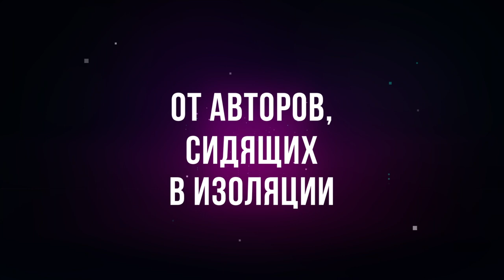Сериал «Все вместе» 2020 | Смотреть на Kartina.TV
Смотрите все серии сериала «Все вместе» в высоком качестве в видеотеке Okko в пакете Kartina.TV
По всему миру, во всех городах, умах, медиа, экранах бушует вирус. Он разделил общество на скептиков, параноиков и умеренных. Он меняет уклад жизни, вносит необратимые коррективы в планы каждого человека.